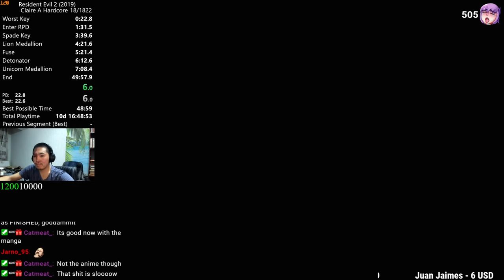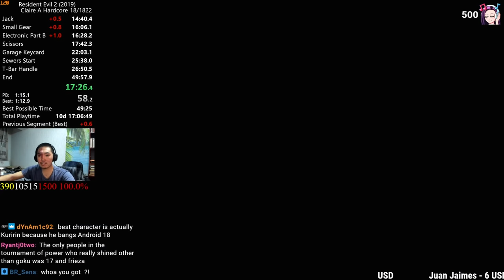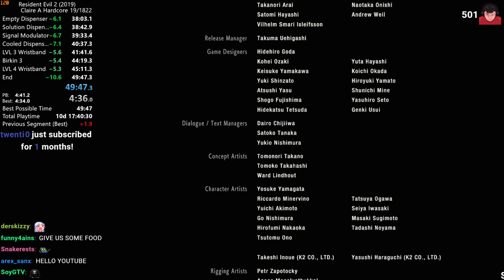Resident Evil 2 Remake - Claire A Hardcore Speedrun World Record - 49:47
Thumbnail Font by Snakeyboy

If you're looking to rehost my videos on bilibili, the user Blaink is the only one authorized to rehost my videos on bilibili